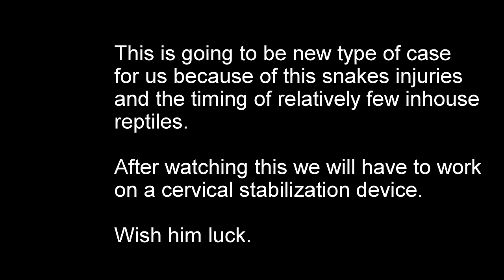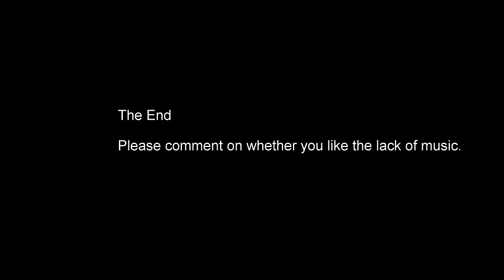RatSnake Neuro Head Case GoPro